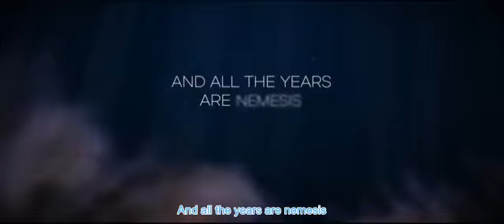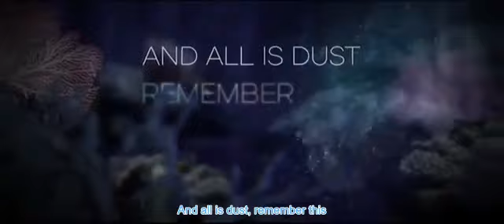Enya The Humming